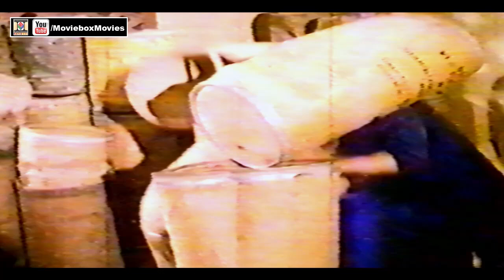PARWAH NAHIN (1981) YOUSAF KHAN, MUMTAZ, WAHEED MURAD, KAVEETA, - OFFICIAL PAKISTANI MOVIE